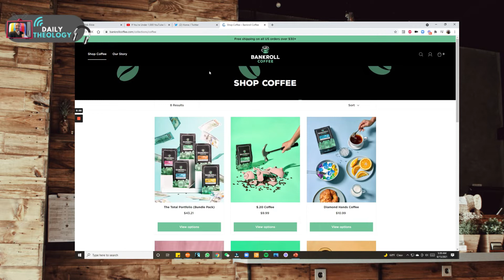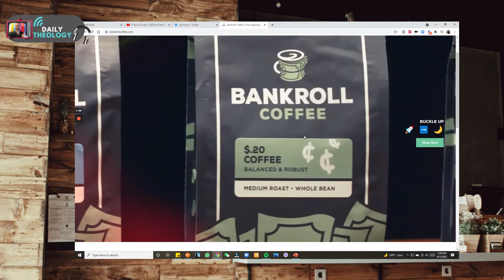Graham Stephan Launches BANKROLL Coffee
Graham Stephan is well known as the finance guru of youtube and for good reason. He is hard-working, frugal, and very personable. Should you buy his coffee?